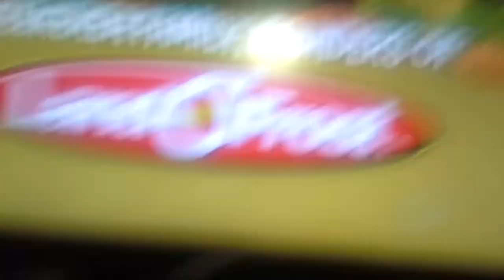Kipper funding 2007